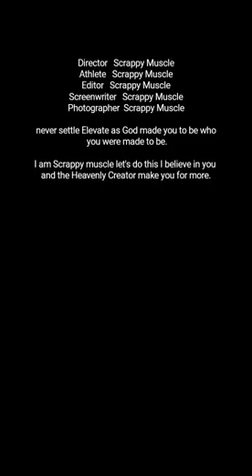1st phorm dues paid rise above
We all have trials and tribulations from birth that God puts us through for a reason.

He uses us in those trials and tribulations he brings us out to be stronger.

To give him the glory the praise as he has helped us.

When he gave the biggest sacrifice in our place at that cross.

He helps us rise above as he's risen for us he helps us help others as well to are calling our destiny.

Romans 8:37